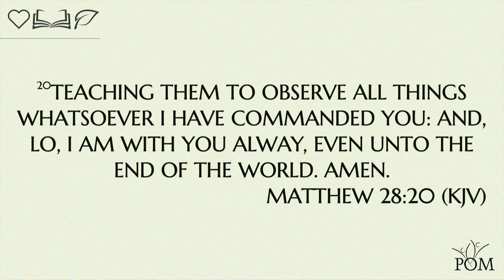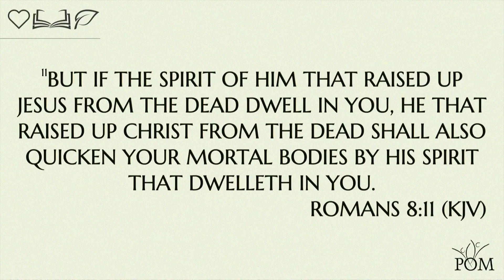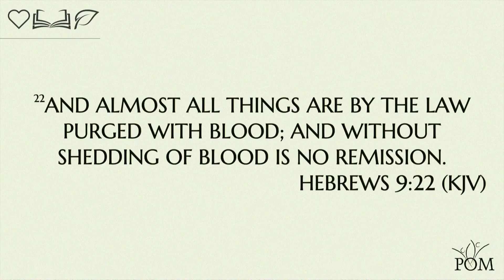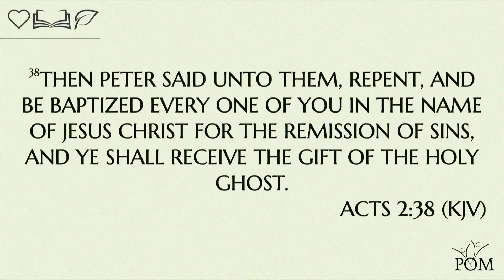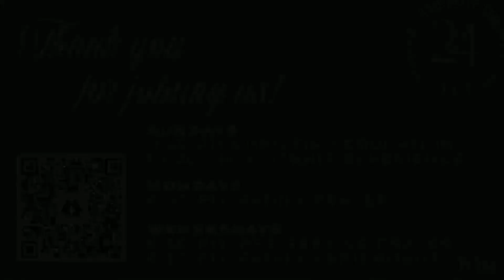WE: The Message. The Mission. 3.17.24